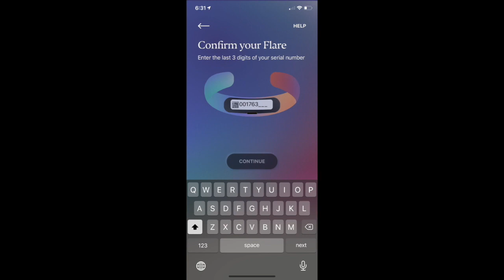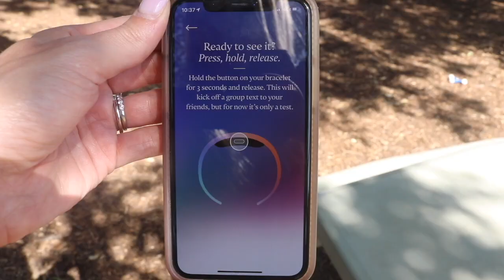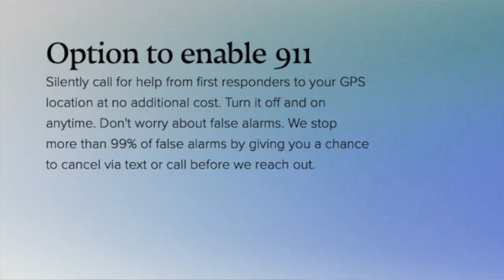FLARE | Safety Bracelet | Kelly Wonderlin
Follow me on the LIKEtoKNOW.it app under Influencers, Kelly Wonderlin